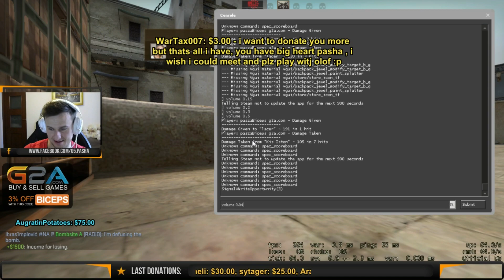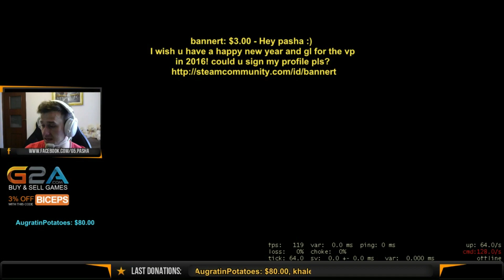PaszaBiceps Matchmaking #239 - s1mple,Flip,Kiwi,baz (2015 12 31)